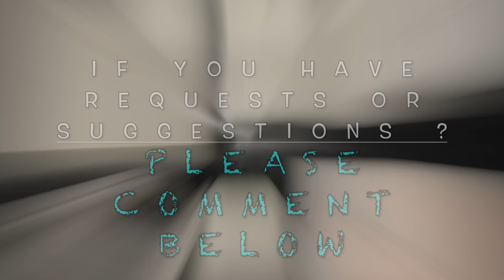airpods 2 unboxing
Mga kasolid tuloy tuloy lang sa panunuod pakikalat na din ang mga link para mas maraming matuto at para sa mga sususnod pang vlog natin THANK YOU mga kasolid!!!

marami pa tayong i aunbox kaya patuloy lang sa panunuod abangan ang susunod na mga video, comment mo sa baba kung gusto mo review natin ang AirPods pro